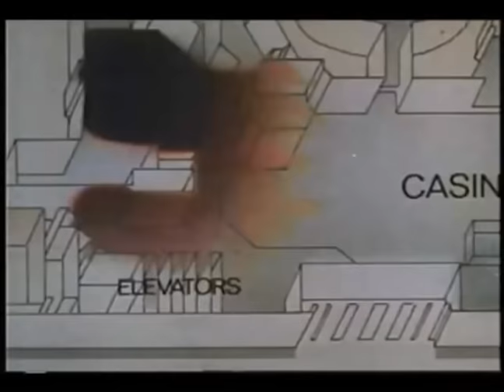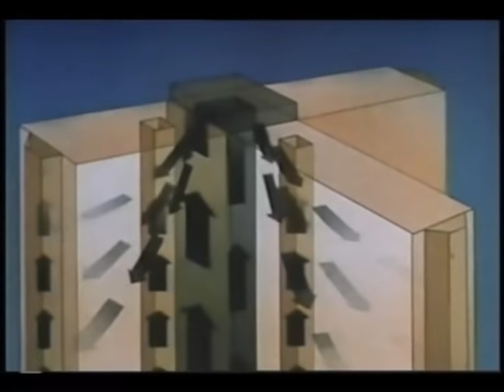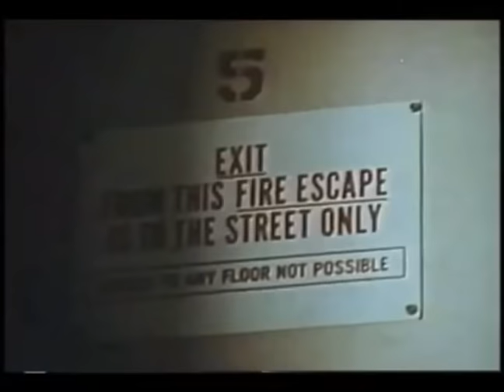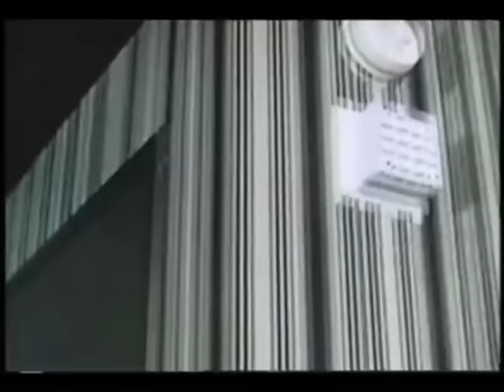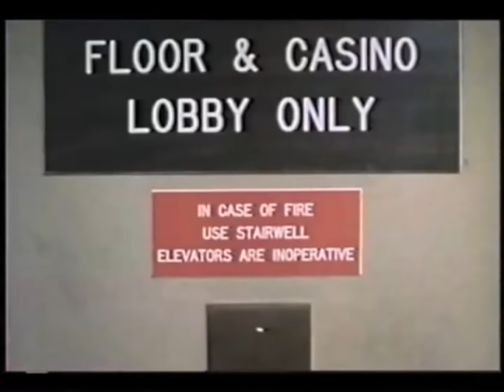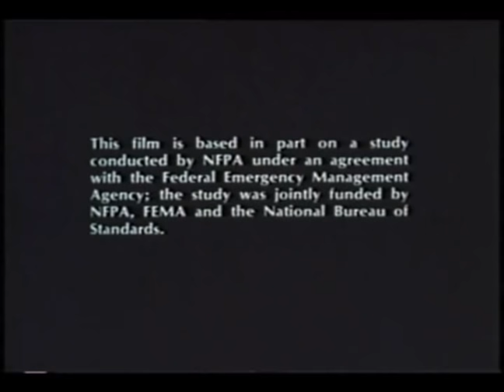NFPA Documentary of the MGM Grand Hotel Fire Investigation, Part 2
In Part 2 of this 1981 documentary, NFPA® recounts the major fire at the MGM Grand Hotel in Las Vegas. Investigation results had a significant impact on code revisions in the hotel/motel industry, construction, fire sprinkler systems, and more.

The MGM Grand Hotel was a “super” hotel with a casino, 2000 guest rooms, and convention space. On November 21, 1980, a massive fire occurred, and 85 people perished. Hear stories from survivors, first responders, and others, as they share their experiences from that historic fire event.